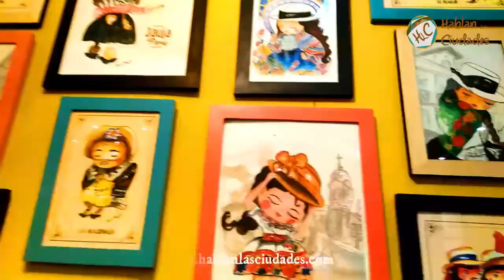🌾 Jauja, Descubre la Primera Capital Peruana. 🌾 | Recorriendo Valle del Mantaro.🤩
Visita ►► HABLAN LAS CIUDADES // ◄◄ Jauja, Descubre la Primera Capital Peruana. | Recorriendo Valle del Mantaro.

🇵🇪🤩⛰🏞¿Sabias Que Jauja Fue La Primera Capital Del Perú!? Visitar Jauja, en la región Junín, es recrearse con sus fascinantes escenarios naturales, iglesias, casonas coloniales, sitios arqueológicos y sustanciosa culinaria. Vale la ocasión para vivir una experiencia imborrable en este singular destino. ¡Descubre Jauja! 🇵🇪🤩⛰🏞

Términos Relacionados

"Jauja"
"Visita Jauja"
"primera capital del Perú"
"laguna de Pacca"
"turismo en jauja"
"a dónde ir en Perú"
"que visitar en jauja"
"jauja junin"